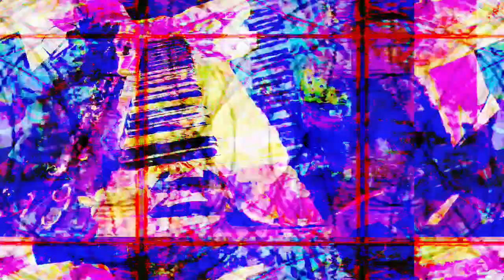[EPILEPSY WARNING] Part of the set of 12m13s video length group of videos that have been uploaded.